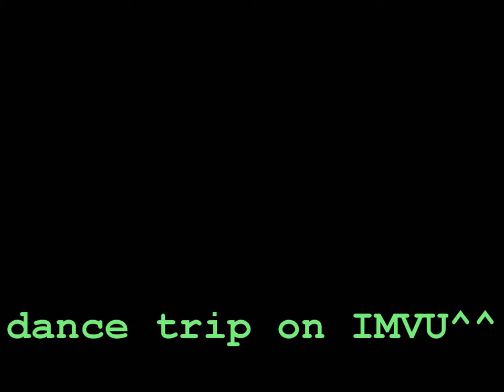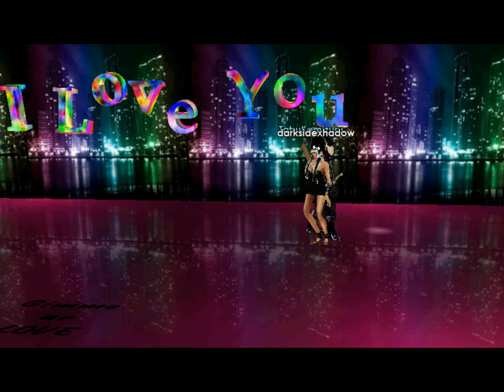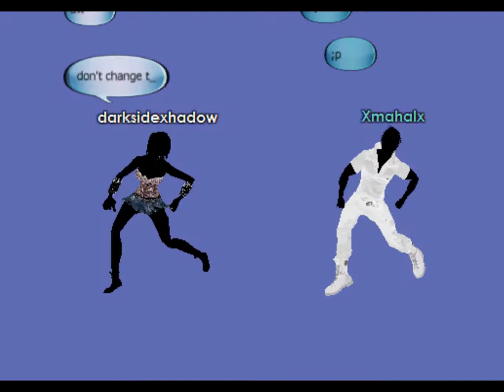ehemm...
dance trip on imvu =p